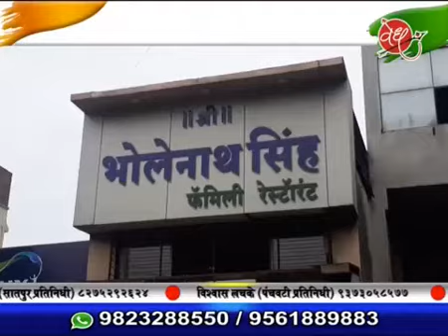वेध न्यूज़ - सातपुर परिसरात १५ दिवसात दुसऱ्यांदा चोरी : २५ ते ३० हज़ार रूपयांचा मुद्देमाल चोरी